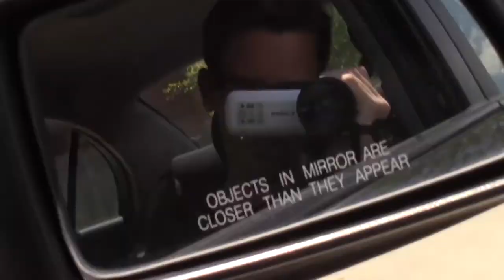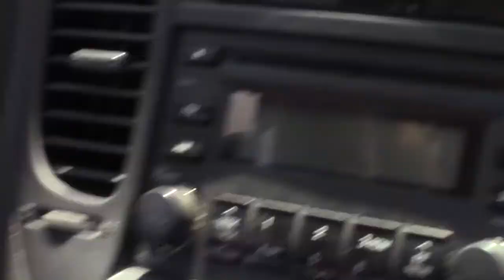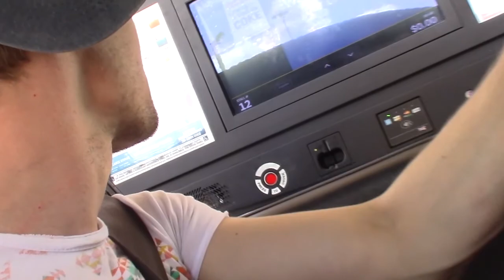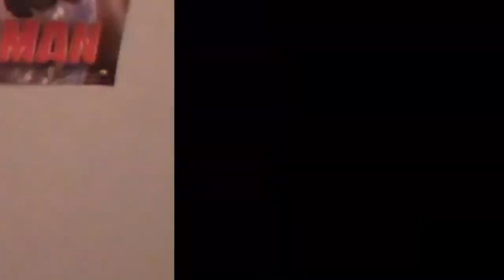ANTISOCIAL KNIGHTS WITH SLIGHT AUTISM | Shovel Knight ep 2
Thanks for tuning in everyone. be sure so stick around for more glorious gameplay videos among the switch and other platforms.